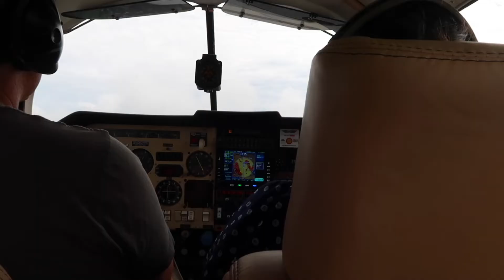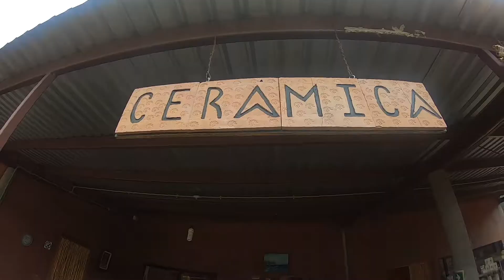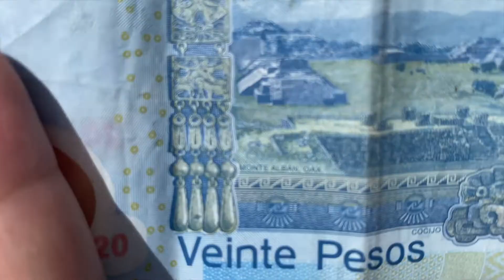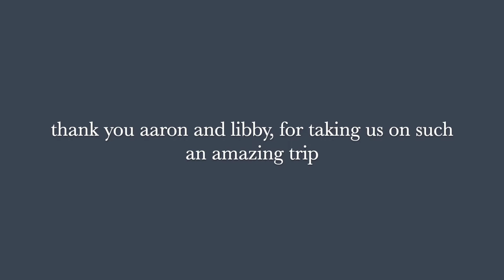week five in mexico | exploring oaxaca city (2021)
finally got around to editing this footage

please enjoy this video of me falling in love with oaxaca city, where i explore ancient ruins, see some awesome art like the alibrijes and ceramics, and eat some yummy food!

thank you again to alan's parents for taking me on this trip